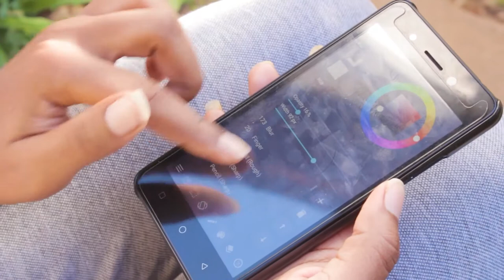Natasha Chiniko, Digital Artist from Blantyre, Malawi